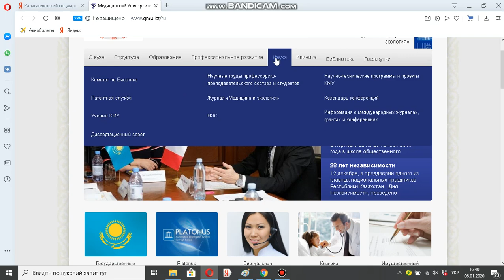Карагандинский государственный медицинский университет